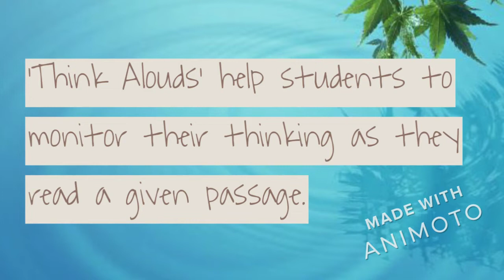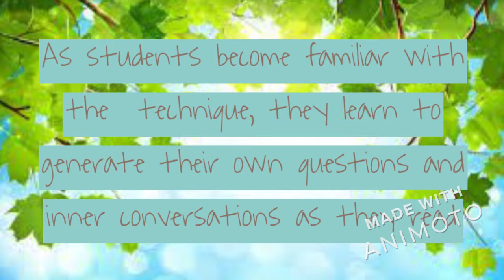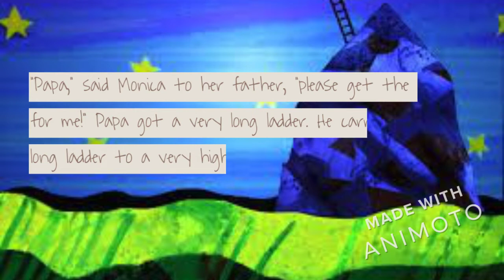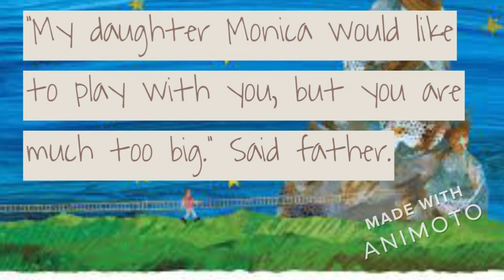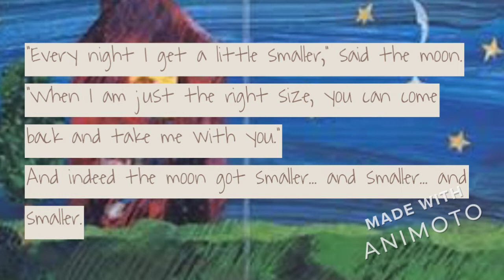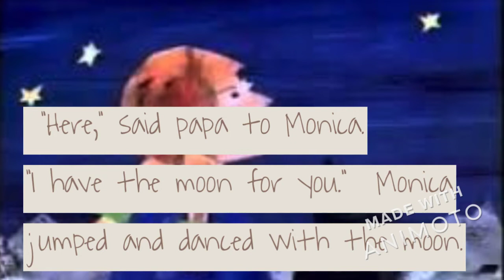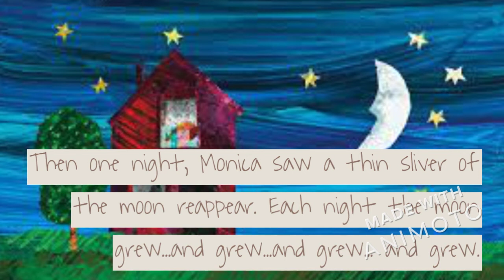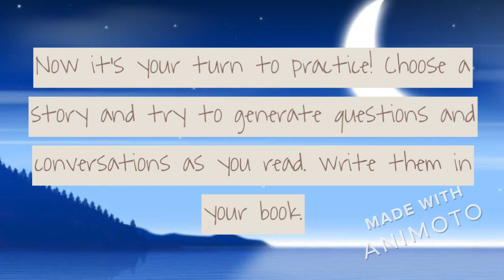What is a Think Aloud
'Think Alouds' help students learn to monitor their thinking as they read a passage. The 'Think Aloud' process reveals how much  students are understanding a text.